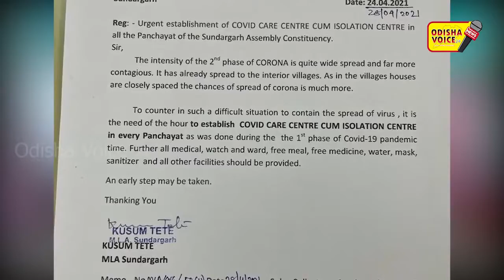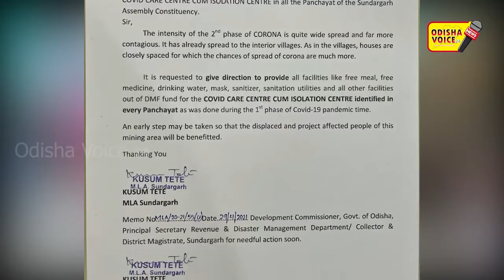ପ୍ରତେକ ପଞ୍ଚାୟତ ରେ କୋଭିଡ କେନ୍ଦ୍ର ପାଇଁ ମୁଖ୍ୟମନ୍ତ୍ରୀ ଙ୍କ ନିକଟରେ ଦାବୀ କଲେ ବିଧାୟିକା I